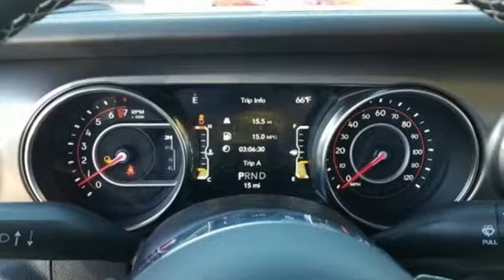2020 Jeep Gladiator Wilkes-Barre PA Scranton, PA J11358 - SOLD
Year: 2020
Make: Jeep
Model: Gladiator
Trim: Rubicon
Engine: 3.6L V6 24V VVT
Transmission: 8-Speed Automatic
Color: Black
Interior: Black
Stock #: J11358
VIN: 1C6JJTBG2LL145760
8.4" Radio & Premium Audio Group (5-Year SiriusXM Traffic Service, 5-Year SiriusXM Travel Link Service, Alpine Premium Audio System, Auto-Dimming Rear-View Mirror, and Radio: Uconnect 4C Nav w/8.4" Display), Advanced Safety Group, Quick Order Package 24R, Safety Group (ParkSense Rear Park Assist System), Trailer Tow Package (240 Amp Alternator, Heavy-Duty Engine Cooling, and Trailer Hitch Zoom), 4.10 Rear Axle Ratio, 4-Wheel Disc Brakes, 8 Speakers, 97 mph Maximum Speed Calibration, ABS brakes, Air Conditioning, Alloy wheels, AM/FM radio, Automatic temperature control, Black 3-Piece Hard Top, Body Color Fender Flares (2-Piece), Brake assist, Compass, Delay-off headlights, Driver door bin, Driver vanity mirror, Dual front impact airbags, Dual front side impact airbags, Electronic Stability Control, Front anti-roll bar, Front Bucket Seats, Front Center Armrest w/Storage, Front dual zone A/C, Front fog lights, Front reading lights, Fully automatic headlights, Garage door transmitter, Heated door mirrors, Illuminated entry, Integrated roll-over protection, Leather steering wheel, Low tire pressure warning, Manufacturer's Statement of Origin, Occupant sensing airbag, Outside temperature display, Panic alarm, ParkView Rear Back-Up Camera, Passenger door bin, Passenger vanity mirror, Performance Suspension, Power door mirrors, Power steering, Power windows, Premium Cloth Low-Back Bucket Seats, Radio data system, Radio: Uconnect 4 w/7" Display, Rear anti-roll bar, Rear reading lights, Rear Sliding Window, Rear Window Defroster, Remote keyless entry, Remote Start System, Security system, Speed control, Split folding rear seat, Spray In Bedliner, Steering wheel mounted audio controls, Tachometer, Telescoping steering wheel, Tilt steering wheel, Traction control, Trip computer, Variably intermittent wipers, Voltmeter, and Wheels: 17" x 7.5" Granite Crystal Aluminum. *Your additional costs are sales tax, tag and title fees for the state in which the vehicle will be registered, any dealer-installed options (if applicable) and a dealer processing fee ($299 Maryland; not required by law); ($144 Pennsylvania). Prices are subject to change, and prior sales are excluded from these offers. While every reasonable effort is made to ensure the accuracy of this information, we are not responsible for any errors or omissions contained on these pages. Please verify any information in question with the dealer. Every Internet Price includes current applicable manufacturer incentives, but certain conditions apply to some of these offers. The offers and conditions on this vehicle are: $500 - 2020 MY Military Program 39CLB. Exp. 01/02/2020

Address:
150 MotorWorld Dr #8